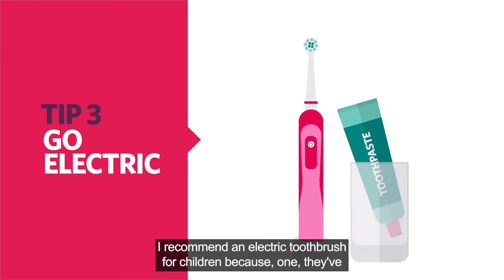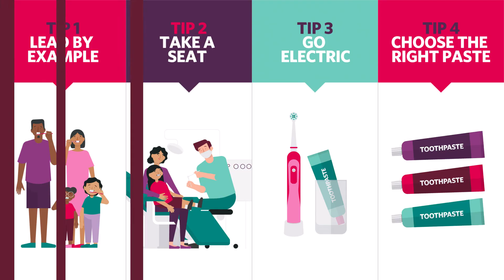4 ways to make brushing teeth easy with kids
Do you have trouble getting your kids to brush their teeth? Watch HCF Dentist Dr Chris Ho share his top tips for making kids’ teeth-brushing time a more positive experience.

TRANSCRIPT

Dr Chris Ho: I’m Chris, a dentist at HCF Dental Centre in the Sydney CBD.

[TIP 1 LEAD BY EXAMPLE]

Dr Chris Ho: Lead by example. It is important to start a child’s routine early. Make it fun for the children and not like a chore.

[TIP 2 TAKE A SEAT]

Dr Chris Ho: Take a seat. All parents are to be seated when they try to brush their kids’ teeth because, one, they get a clearer view, two, better lighting and three, they’re at their level, so therefore they don’t feel as threatened.

[TIP 3 GO ELECTRIC]

Dr Chris Ho: Go electric. I recommend an electric toothbrush for children because one, they’ve all got a timer on it, which is important, and two, it makes it fun for them. Most kids’ toothbrushes will have cartoons or play music so therefore it keeps them engaged.

[TIP 4 CHOOSE THE RIGHT PASTE]

Dr Chris Ho: Avoid adult toothpaste. I recommend kids under the age of 6 to use a kid’s toothpaste. They taste a lot better, lower fluoride content, so it’s safer for them to ingest as well.